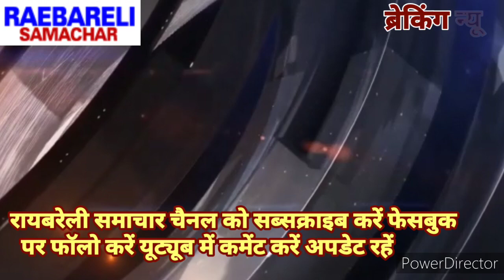raebareli_इको गार्डेन रायबरेली की आंगनबाड़ियों का धरना प्रदर्शन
@RAEBARELI SAMACHAR चैनल @naijeriya